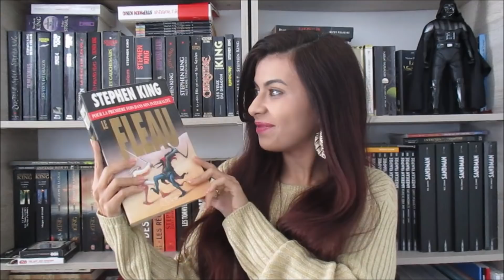My Story Wity Reading ❤ قصتي مع الكتب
Hello hello. Hope you're all doing well. Cette fois je vous dis tout sur "Mon Histoire avec la Lecture": comment tout a commencé, combien de livres je lis, ma routine de lecture, quels auteurs sont mes préférés et quels livres j'ai détestés le plus etc.